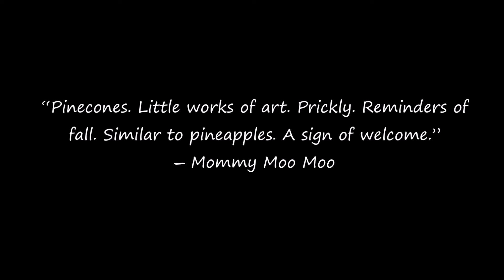cup of coffee 579---Tennessee pine cones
After driving through insane traffic for five hours this video of pine cones was what I had the brain function to take while at a rest stop.
I am planning a rant video soon about reckless drivers...uuuggghhh!
For those of you wondering, it was the recommendation of the parole hearings officer to grant Michael parole.  However, in Tennessee, the recommendation will be given to the Board of Parole for a vote which a majority has to occur.  It seems it never ends.
Prayers for safe travel were greatly appreciated.  Continued prayers are also needed and appreciated.
Love to all crew members; you all don't have a clue how much you help me and how much you mean to me.  Your friendship during this time of hardship is beyond any measure of gold.